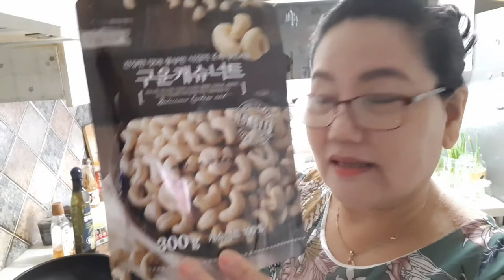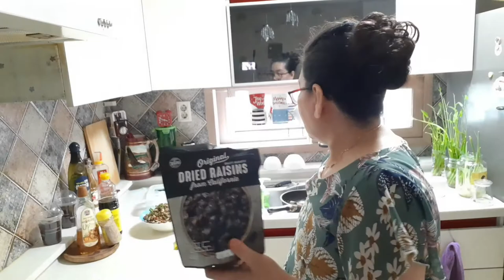How to cook Anchovy w/ diff. Nuts & Green Pepper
Anchovy is good for the body so we have include it on our daily meal.